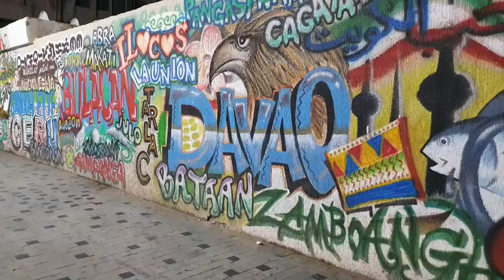Celebration for birthday friends here in Kuwait